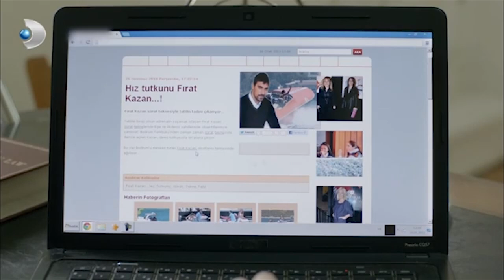Narin, Sermet'e Kinlendi! - Merhamet Özel Klip